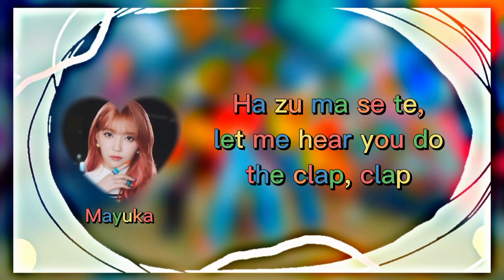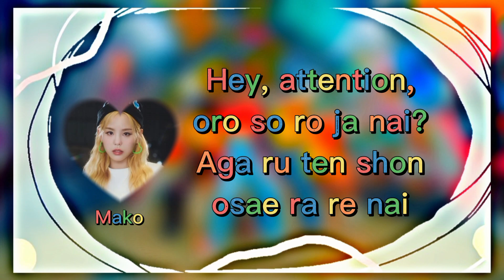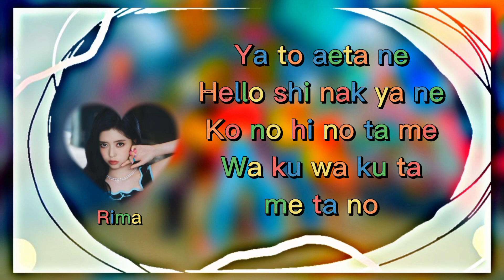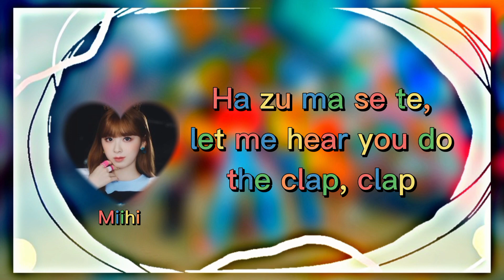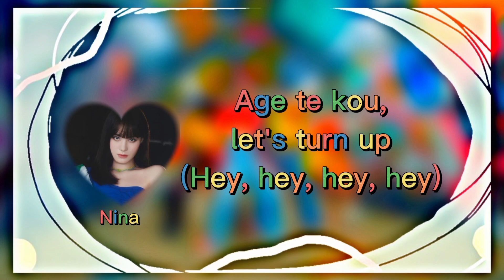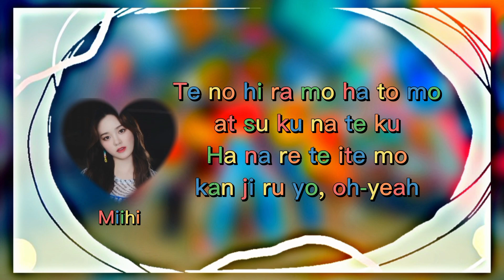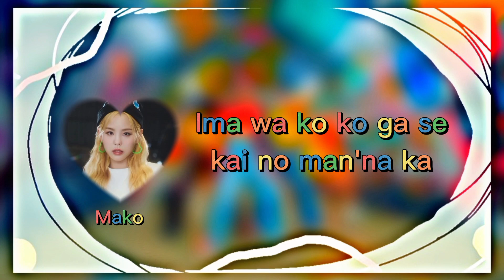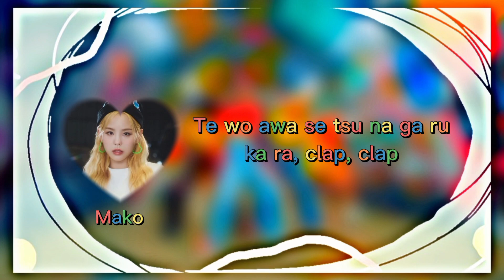[NiziU] - 'CLAP CLAP' Karaoke (Easy lyrics) | Member Coordinated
Tags 🏷